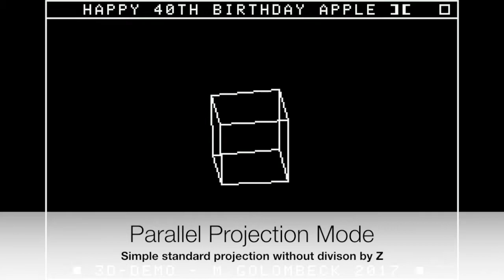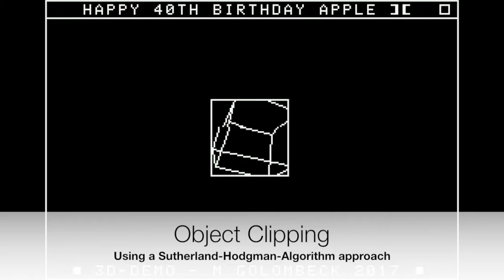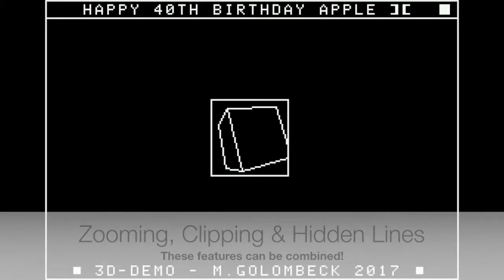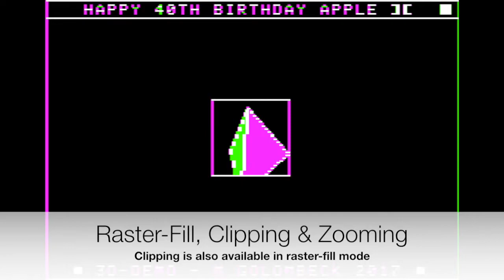3D-Demo V.2.00beta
Mein neuer Film 3D-Demo V.2.00beta